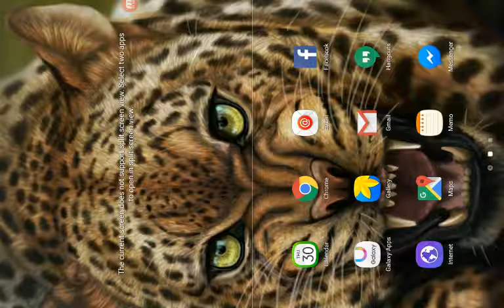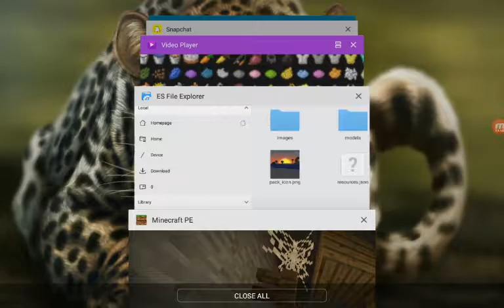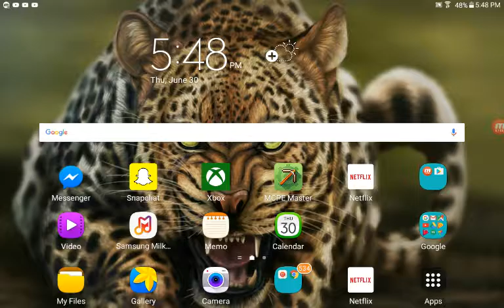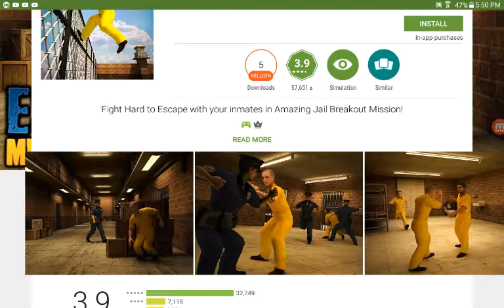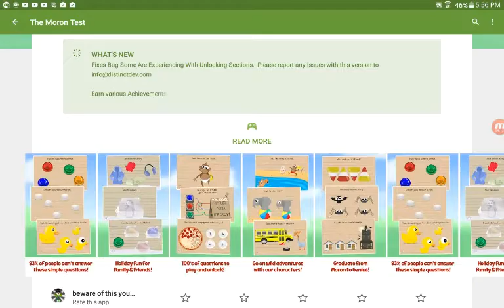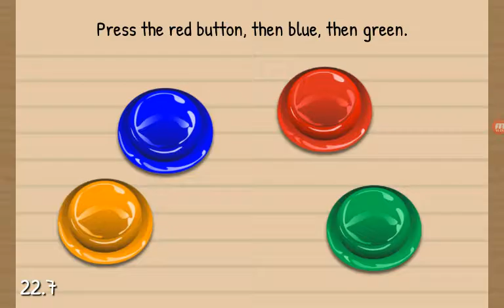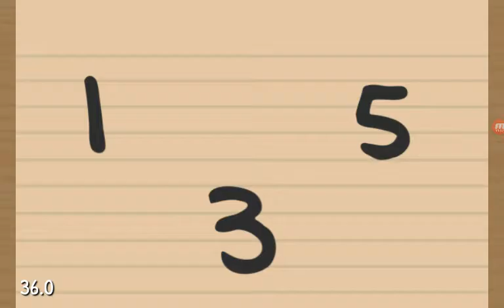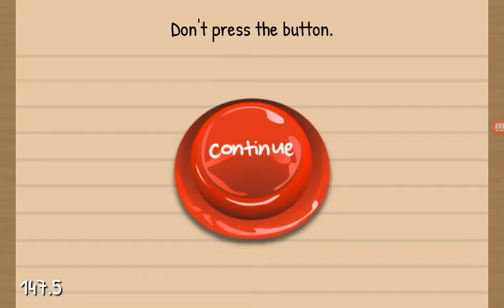Lets play (8)/playing another game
Mincraft did something horrible to me